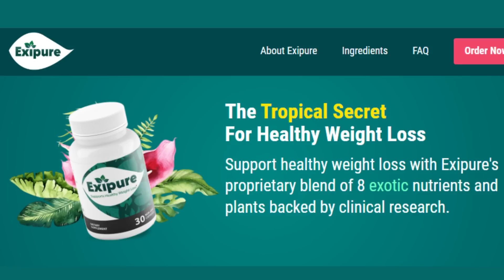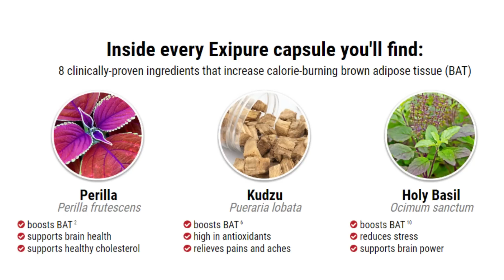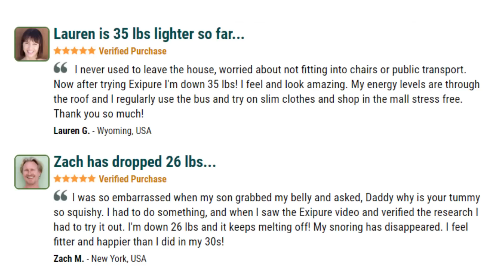EXIPURE - Exipure Review (BE CAREFUL!) Exipure Weight Loss Supplement - Exipure Reviews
Exipure Review
Exipure is a scientifically proven weight loss supplement that sets out to help you lose weight more effectively, while also helping you gain other health benefits. The dietary supplement comes with a proprietary blend of eight natural, science-backed ingredients that work collectively to increase brown fat levels inside your body to convert your body into a fat-burning furnace.

Exipure Weight Loss
Uncontrolled weight gain can be extremely horrifying, as it comes with long-term negative impacts on your overall health. The lifestyle of individuals has undergone a massive change over the years, and today most jobs are desk jobs, making more individuals prone to becoming obese.

Obesity is a definite curse, and can negatively impact every aspect of your life. Doctors and certified medical professionals often link uncontrolled weight gain to medical conditions such as diabetes, hypertension, and even stroke.

If not managed properly, your excess body fat can be the main reason behind your early death. Unfortunately, most people are unaware of the threats associated with obesity and being overweight. The innovation of Exipure was supposed to make more individuals aware of the drastic side effects of obesity and help them transform themselves in a short period of time.

Exipure has dominated the weight loss supplement market for some time now, and most fitness and health-conscious individuals are well acquainted with the beneficial values of the supplement. The weight loss supplement hit the market recently, and its popularity has continued to reach higher limits ever since.

Currently, the Exipure weight loss supplement is extremely popular among individuals who are trying their hardest to get rid of the extra pounds they have accumulated in the lockout period. However, these pills are consumable by all types of users, regardless of their age and gender.

In short, Exipure is a unique natural formula that promotes natural weight loss with no prevalent side effects. While other dietary supplements target other factors to promote weight loss benefits, the Exipure supplement targets brown fat levels within your body to help you achieve faster results.

As a dietary supplement, Exipure is much better than most ineffective weight loss products available on the market. According to the product's official website, consuming the diet pills for 2-3 weeks is essential to achieve the expected results.

Some users will start witnessing positive results within 2-3 weeks of starting to use the product, while others will have to wait a couple of weeks longer. Exipure claims to trigger a healthy weight loss process by raising the levels of brown adipose tissue within your body. Eventually, the goal is to maximize your body's brown adipose tissue levels to eliminate excess fat cells from different portions.

Where to buy Exipure?
You should buy only from the manufacturer's official website, as exipure is not sold on any other website. Here is the link:

0:01 Exipure Review
0:14 The truth about Exipure
0:30 Exipure Alerts
1:06 What is Exipure?
1:20 Exipure benefits
1:37 Meticore Ingredients
1:50 Exipure Treatment
2:20 Meticore guarantee